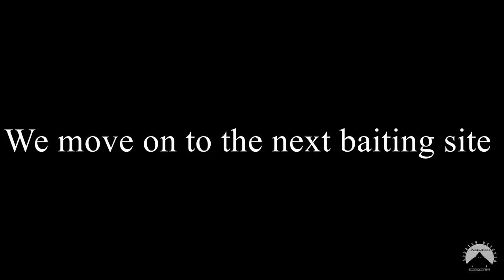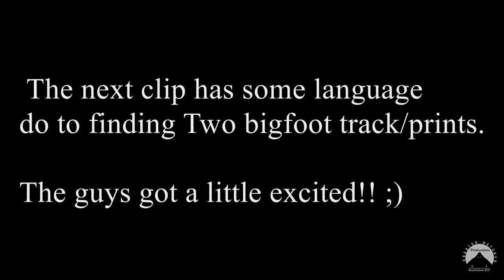"NEW BIGFOOT DOCUMENTARY" We Found Two Bigfoot Prints!! Squatch Watchers,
Taylor Cook, David Martin and Tate Fulbright are joined by Deangelo Williams and Gary Barnidge  and find two huge prints!